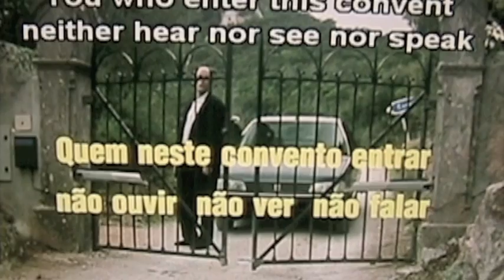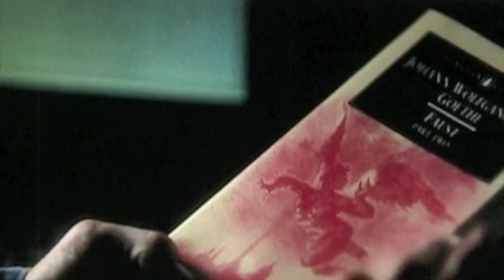the convent Marie paquim and John Malkovich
Marie Paquim stars opposite John Malkovich in The Convent, a Palm d'or winning film at the Cannes Film Festival in 1995. At the time of the filming, Marie Paquim was just 15 year old  and playing 18 year old.. Also starring was Catherine Deuneuve.  In the film, Marie Paquim speaks Portuguese (from Portugal, where the film was shot), French, German and English.  She was the only actress renowned director Manuel Oliveira could find who could accomplish this role.